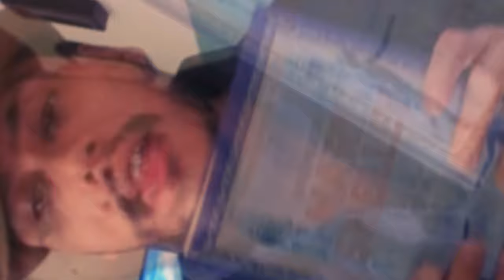Frankenstein: El Legado Inmortal de Mary Shelley en la Literatura de Terror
🧟‍♂️ ¡Frankenstein, el monstruo clásico que no te dejará dormir! 🧟‍♂️

Este Halloween, acompáñame a explorar Frankenstein de Mary Shelley, la novela que cambió la historia del terror y la ciencia ficción. En esta reseña, desentrañamos los secretos detrás del doctor Victor Frankenstein y su aterradora creación. ¿Qué nos dice esta obra maestra sobre la ambición humana y los horrores de jugar a ser dioses?

👻 ¿Sabías que fue escrita en una tormentosa noche de verano? Esta historia, nacida de una apuesta entre amigos, es mucho más que un simple cuento de terror; es una reflexión oscura sobre la soledad, la ética y la naturaleza del monstruo en todos nosotros.

🎃 Perfecta para el mes de Halloween, descubre por qué Frankenstein sigue siendo un clásico que cautiva a generaciones de lectores con su atmósfera escalofriante y su profunda tragedia.

💀 No te pierdas esta reseña para darle un giro intelectual a tu “spooky season” y, de paso, ¡entender mejor a uno de los personajes más icónicos del terror literario!

📽️ ¡Dale play y sumérgete en esta reseña llena de misterio!